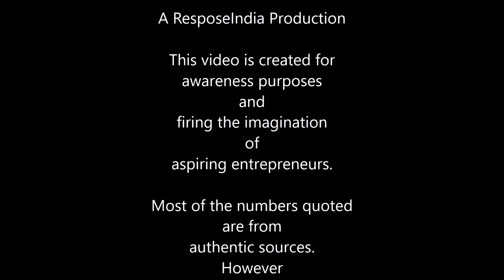7 ideas in Urban Mining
A quick overview of 7 different ideas in Urban Mining and circular economy. For these and 18 more ideas about green business,